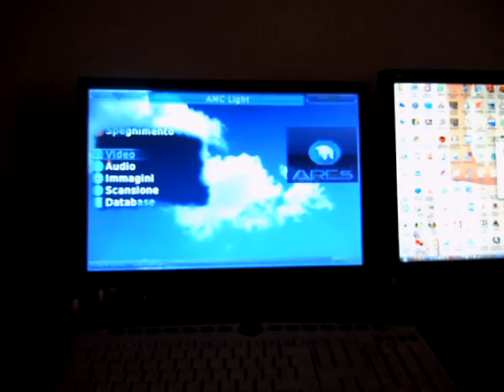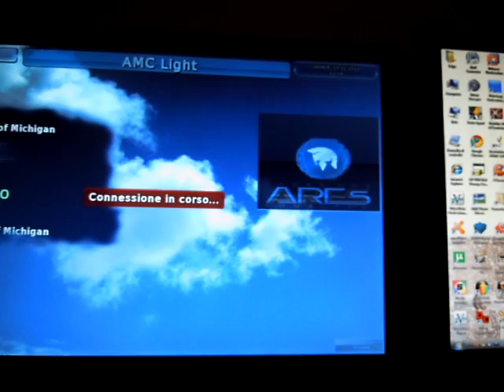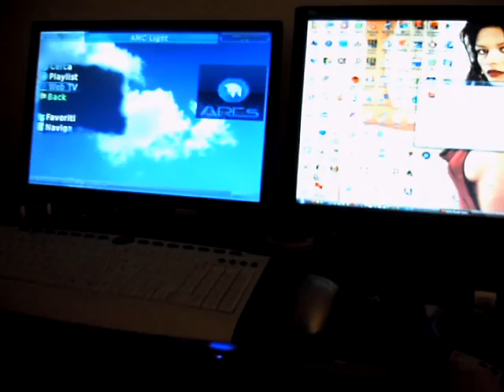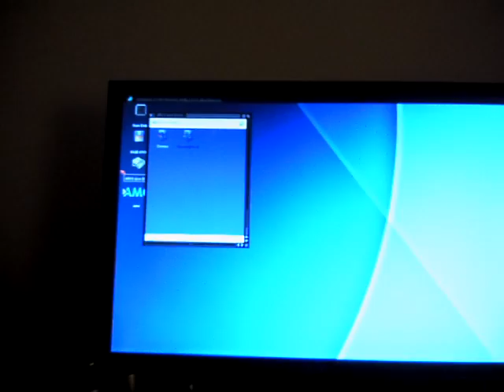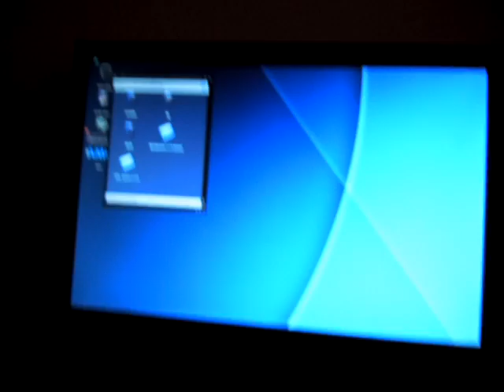AMC with remote control